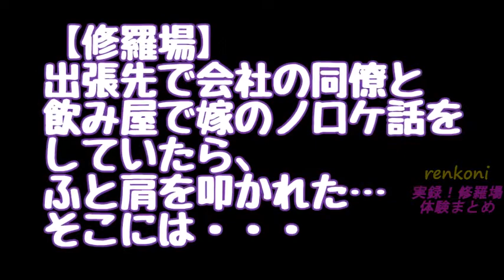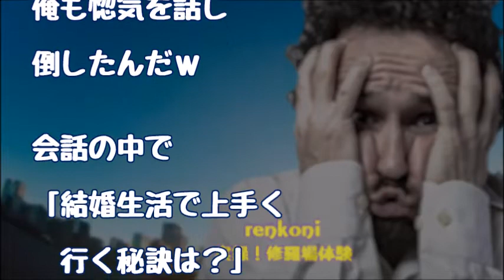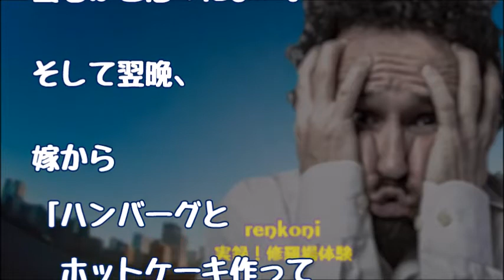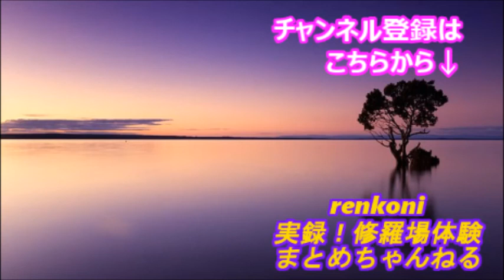【修羅場】出張先で会社の同僚と飲み屋で嫁のノロケ話をしていたら、ふと肩を叩かれた…そこには・・・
関連動画
・同僚ママが私の診断書を貸せと言ってきた　どうやら仕事を休みたいらしいのだがその理由が恐ろしい結果に・・・　《修羅場チャンネル》

・【修羅場】自宅前で親父が不倫相手とキス!どうやら慰謝料払って介護老人（父の親）を母と俺達に任せ離婚するつもりらしい→そして、父が「離婚したい」と言って来たのだが…【スカッと俱楽部】

・ある母親の娘を1人の男性が林の中でレイプしようとした。母親がその写真をFacebookにアップした時、平静でいられる者はいなかった。《来てます? !》

・駆け込んだ幼馴染をかばったら、ヤクザが家にやってきた。【感動する話】《jicken5box》

・【修羅場】《前編》ライブハウス行ったらバンドのガキに喧嘩売られたｗガキ「デメーみたいなクソジジイは出て行けよ今すぐ！」俺・・・

・【修羅場】《前編》誰から見てもわかるヅラを被っている会社の部長 →それが今日いきなりハゲ頭で来た！！！・・・そこには衝撃の光景がｗ

・【修羅場】ベンチにポツーンと座ってたドイツ人留学生に、俺『元気ないね？』ドイツ人と声を かけると、ドイツ人(;ﾟДﾟ)！？ って顔に。すると・・・『嘘だろ！？』《スカッと！》

・【修羅場】優しい真面目な彼にプロポーズされた。私（この人が運命の人だ！ルンルン）→ある時彼氏の免許証をふとみると‥あれ？

・【修羅場】実家に帰り玄関を開けると、ギシアンの声が･･･。そこで見たのは母と・・・！？衝撃の事実が…

・【修羅場】《前編》酔った父『（俺の彼女）さんは昔の女と同じ所にホクロあるんだよな～ｗ』彼女『エッ？実は、ウチの母も…』→衝撃の展開に・・・